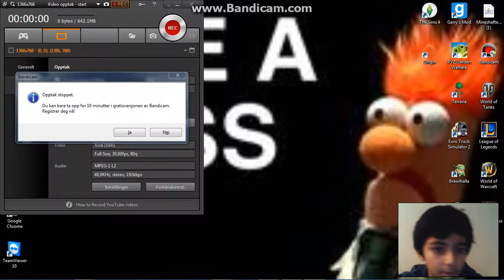brawhlalla part 2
sorry for den andre delen fölte ikke med på tiden